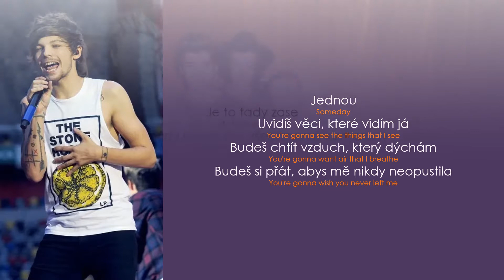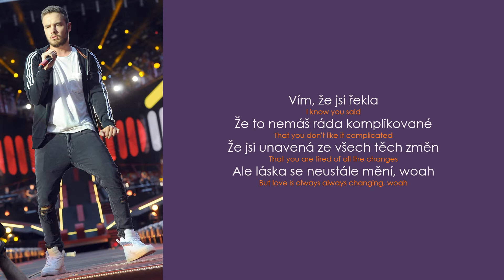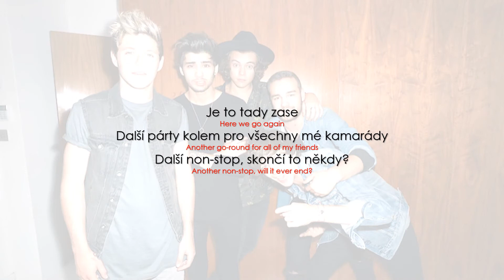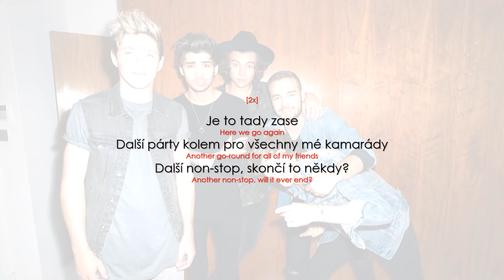One Direction – Clouds (Lyrics / CZ překlad)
One Direction – Clouds
(czech translation / český překlad) ⬇️⬇️⬇️

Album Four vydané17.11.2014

* go-round = britská angličtina, jedna z řady akcí, schůzek atd, které často zahrnují konflikt nebo bitku.